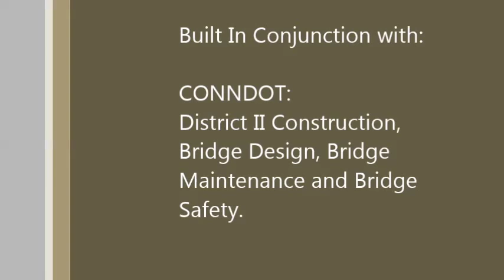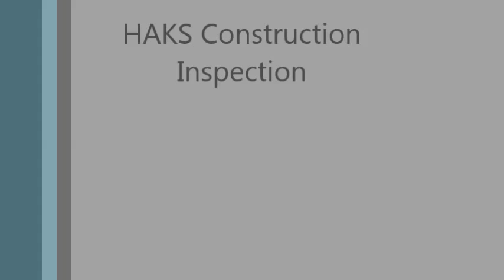Gold Star Timelapse Final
Replacing the rocker bearings on the Gold Star Bridge.

Stats:
Bearing Weight: 5000 lbs
Single Span Weight: 850,000 lbs
Bearing Pin Weight: 500 lbs
Total Lift: 3/4"

30,000 lbs of structural steel was added to each span to for the lift.

2000 rivets were removed, the holes up sized and replaced with  1" A490 high strength bolts.